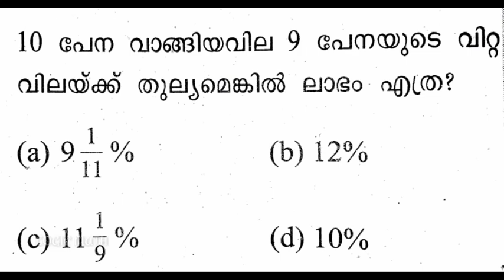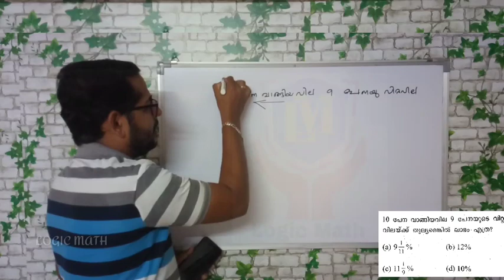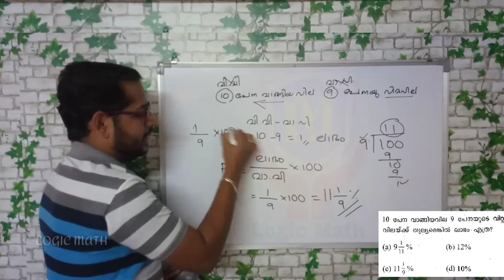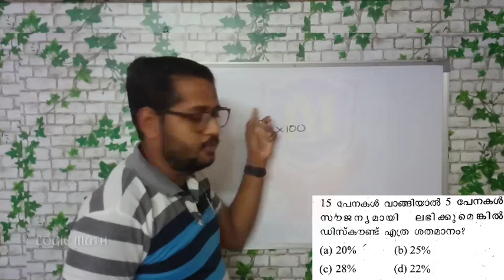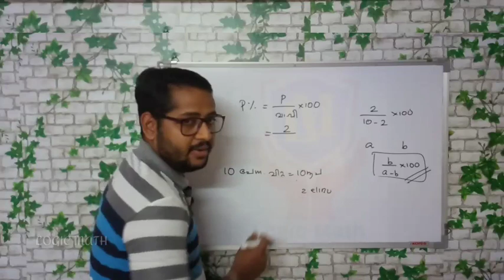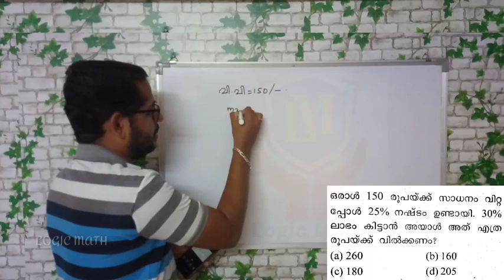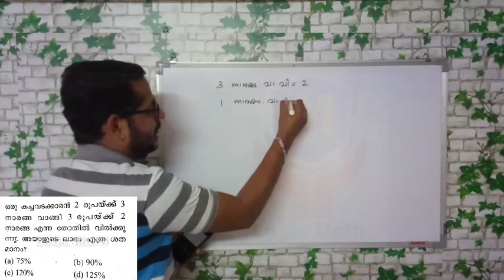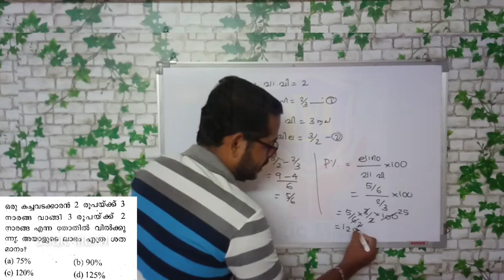Profit & Loss ( ലാഭവും നഷ്ടവും ) Part 2 : മനസിലാക്കി പഠിച്ചാൽ ഇനി എന്തെളുപ്പം 😍